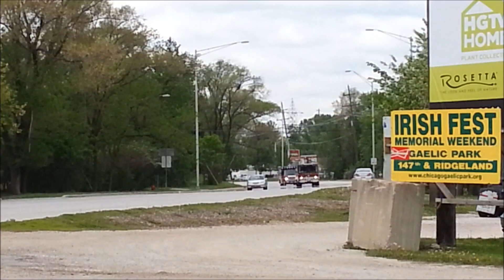Chicago Ridge Tower and New Ambulance Responding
Also returning. 2014 International Terrastar/Wheeled Coach.